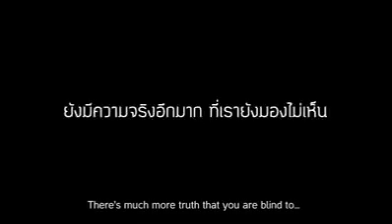WAJIB TENGOK !!! Manusia selalu menilai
Dont't forget to LIKE THis Video